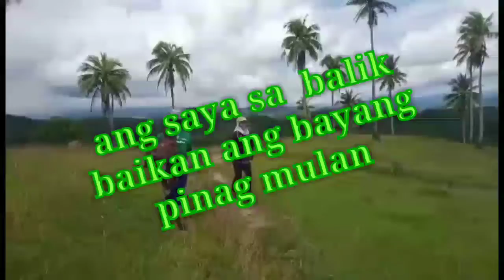TARA SA BUNDOK NG MINDORO